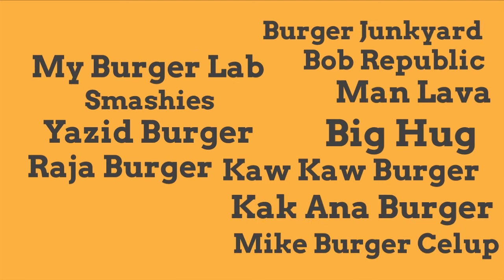I Eat Burgers Hero : Abang Burn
If you are a burger baker fan, chances are an Abang Burn Burger Bakar shop is in your neighbourhood. That is the name of the game for Sabri, one of the owners, to have an Abang Burn everywhere. With 22 franchises in a little over 2 years, they are well on their way!

Get a taste of Abang Burn this 7th June 2014 at our I Eat Burgers event.